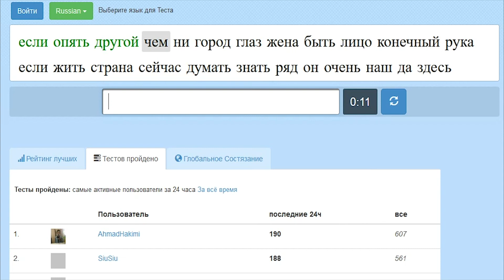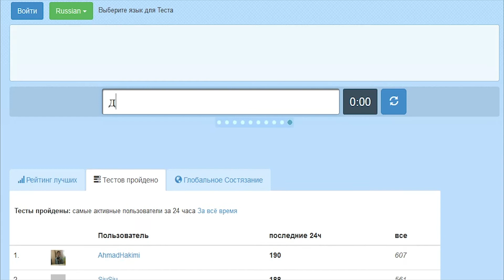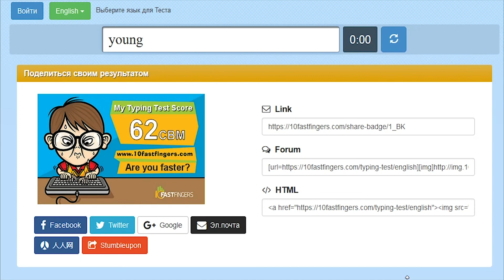rus eng typing speed test